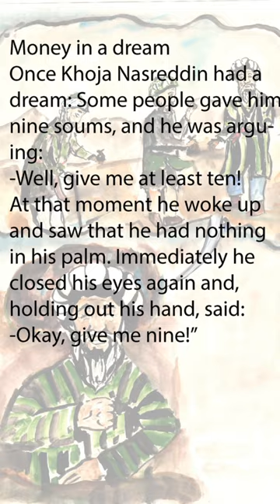drawingtutorial garden welcome uzbekistan anegdota art culture #